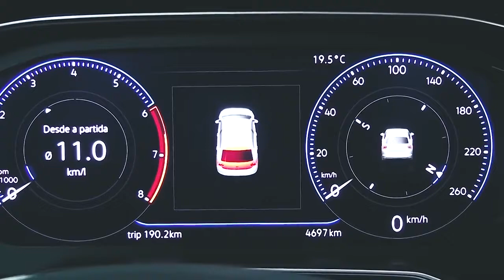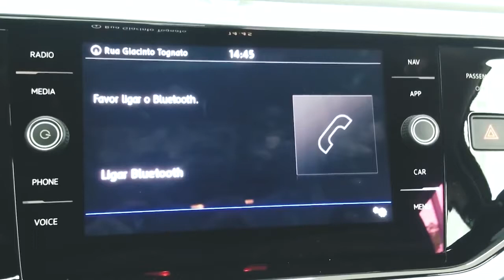AVALIACAO POLO 2018 1 0 TSI